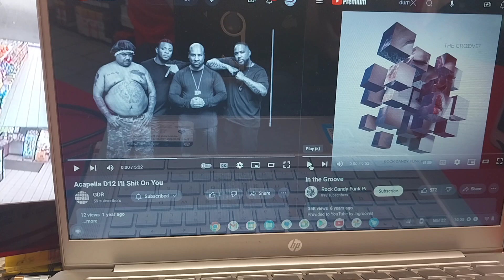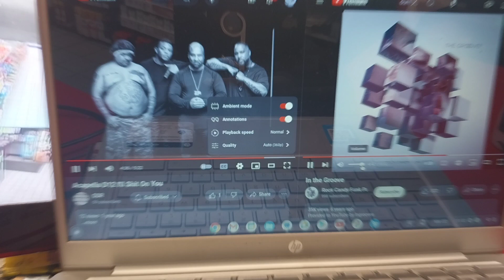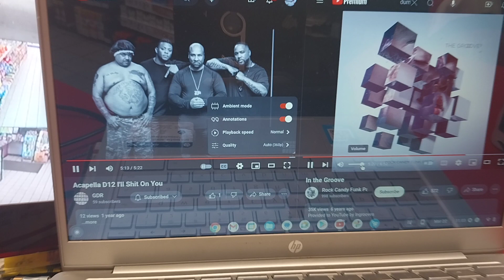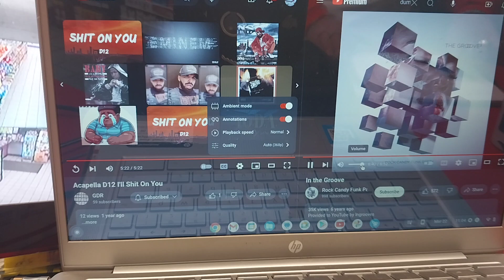D12 & RockCandyFunkParty ~ I'll shjt on u/in the groove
Friday March 22nd 2024
12/13